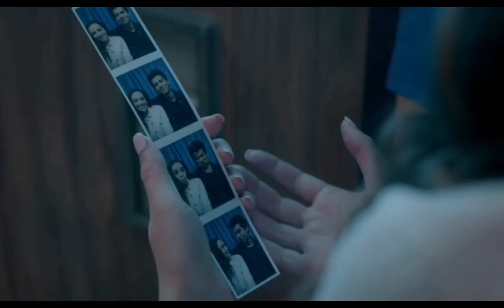Miguel Y Samantha Tienen Una Cita Romántica - Cobra Kai